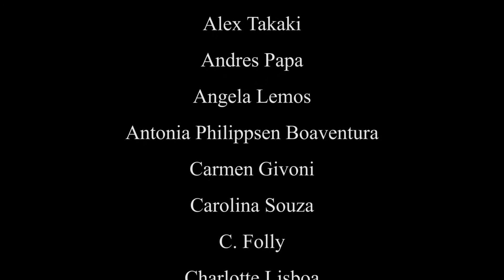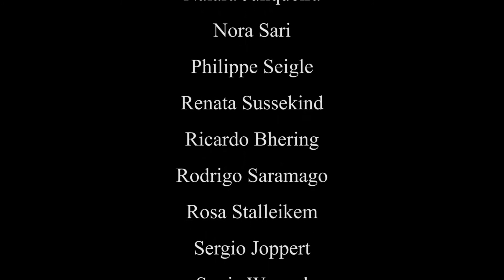Inauguração Espaço BB Arte Ipanema & Atelier Jeannette Priolli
Inauguração Espaço BB Arte Ipanema & Atelier Jeannette Priolli _ 28 de Março de 2020.
Agradecemos a todos os envolvidos com a criação de tão nobre espaço e em especial aos artistas do Coletivo BB Arte pelas valorosas obras apresentadas.

Boa exposição!